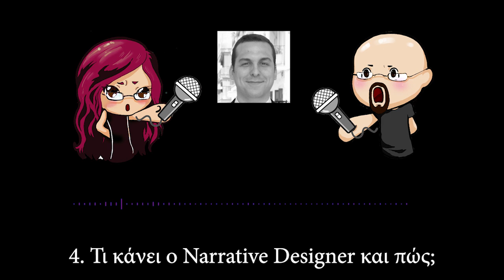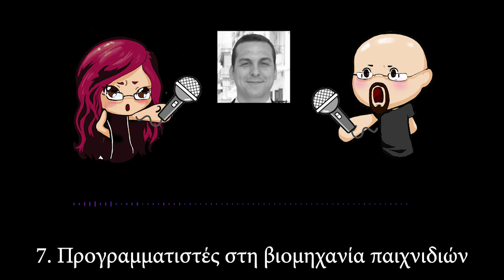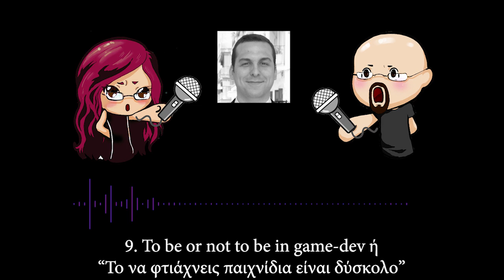Greek Game Dev Interviews: .13 [S2E03]. Konstantinos Paradias (Narrative Designer)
In our 13th interview with a Greek Game Dev, we are talking to Konstantinos Paradias, a professional Narrative Designer, who has worked on more than 30 games! (not all published though)
He talks to us about how he became a ND, AI (of course) and why someone shouldn't (and should) come into the games industry! (INTERVIEW IS IN GREEK, WITH NO SUBTITLES)

Chapters:
00:00 What is your job and why do you do it?
06:19 How is it different from other kinds of writing?
08:33 Which games have you worke on?
16:17 What does a Narrative Designer do and how?
20:58 Good Games and Foul Games
27:19 AI: what can it tell us?
40:55 Programmers in game industry
45:50 Work Pressure and QoL
47:11 To be or not to be in game-dev or “Making games is hard”
51:31 The meaning of failure
57:26 Outro

This interview took place at 23rd December 2023.